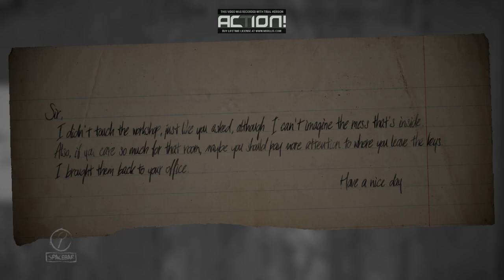Zagrajmy w: "Layers of Fear" PL odc.4 W Klimatycznym Domu Malarza (18+) (NAPISY PL) (HORROR)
Czwarty Odcinek z Nowej serii Layers of Fear PL (18+) (NAPISY PL) (HORROR). Podoba się Odcinek! Kliknij w dzwoneczek! Napisz Komentarz! łapkę w górę! Do zobaczenia i usłyszenia w moich filmach. Pozdrawiam Emi